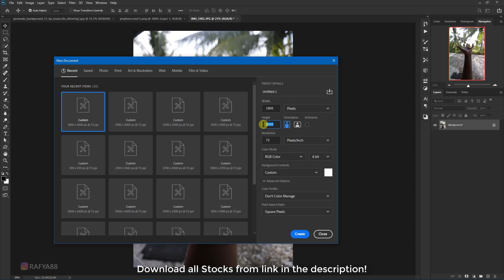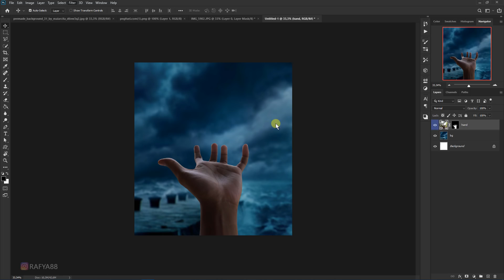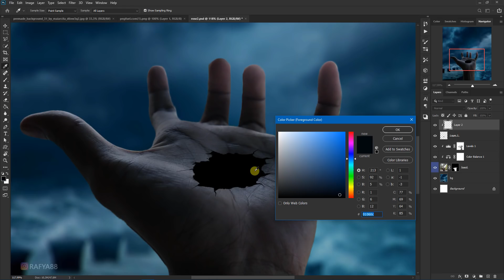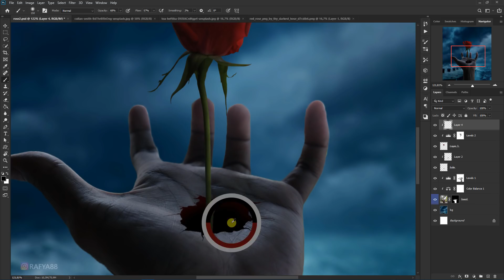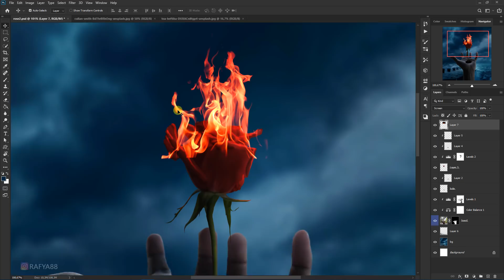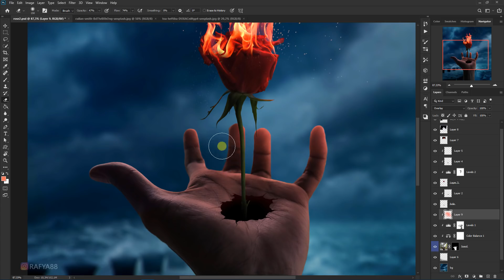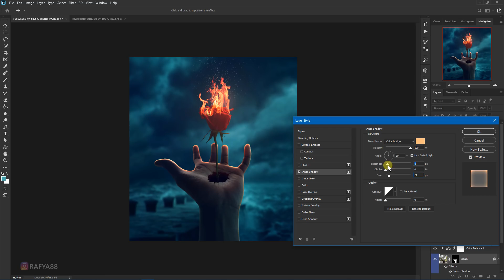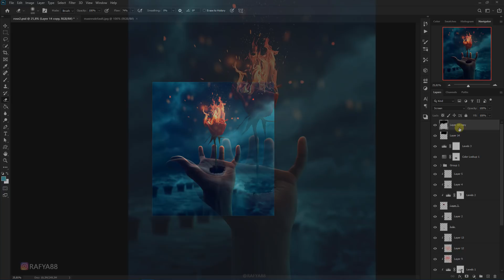How to Make Simple Photo Manipulation Ideas Burning Rose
How to edit simple photo manipulation ideas burning roses scene effect in photoshop.